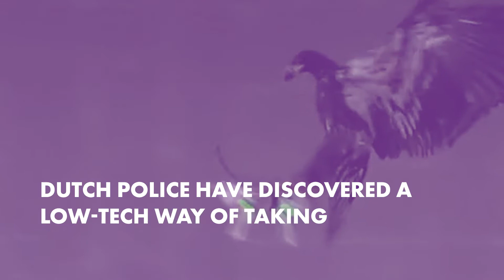Watch out, drones, eagles are coming to get you!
Unmanned drones have become a real nuisance lately, and police in the Netherlands have had enough. They've started training eagles to grab the vehicles out of the sky, and it's pretty epic to watch.